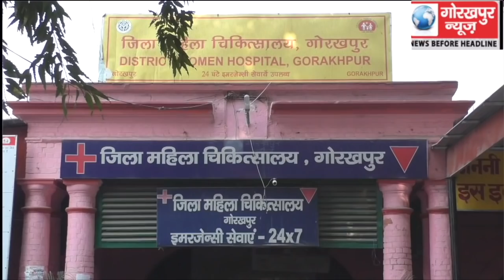जिला महिला चिकित्सालय में गुरु श्री गोरक्षनाथ कॉलेज आफ नर्सिंग की छात्राओं ने लगाया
जिला महिला चिकित्सालय में गुरु श्री गोरक्षनाथ कॉलेज आफ नर्सिंग की छात्राओं ने लगाया प्रसूताओं के लिए जागरूकता अभियान का शिविर, प्रसूताओं को दिए गर्भावस्था के दौरान सावधानी और सुरक्षा की जानकारी।